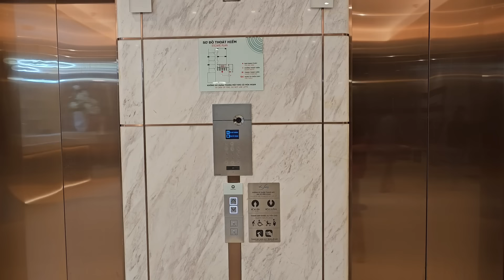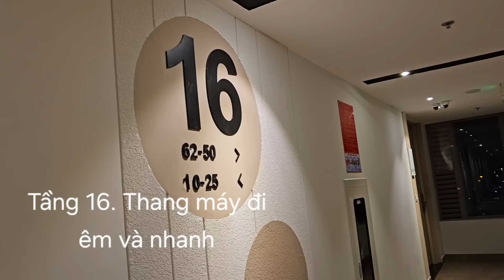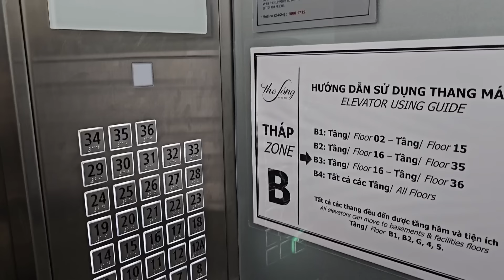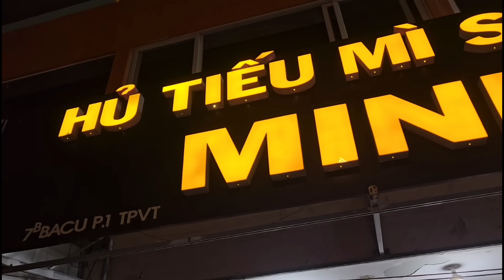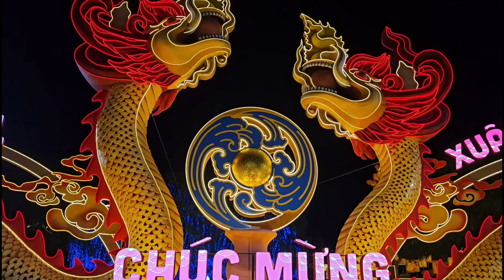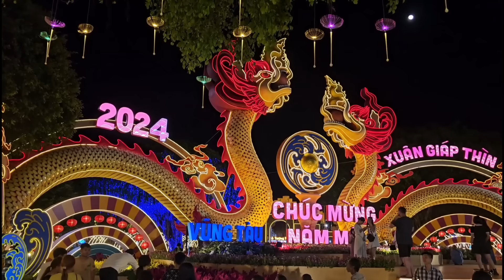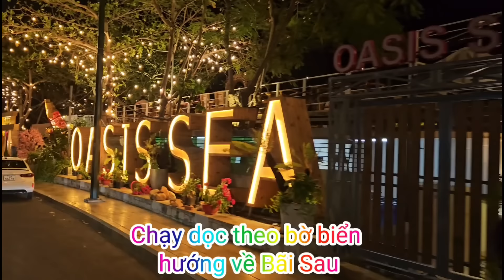Du lịch Vũng Tàu 2024: Khách sạn căn hộ The Sóng rất tốt, 380k, Hồ bơi vô cực - Mì sườn ăn ghiền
Vũng Tàu The Sóng apartment - Paris Homestay
28 Thi Sách

Mì sườn Minh Hiền
7b Ba Cu
6 giờ sáng tới 10 giờ 30
4 giờ chiều tới 10 giờ 30 tối